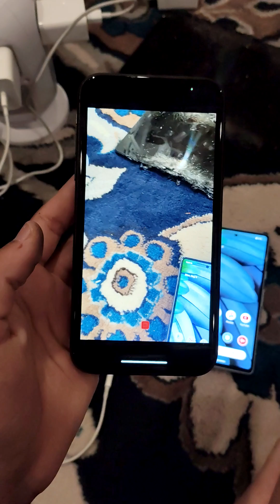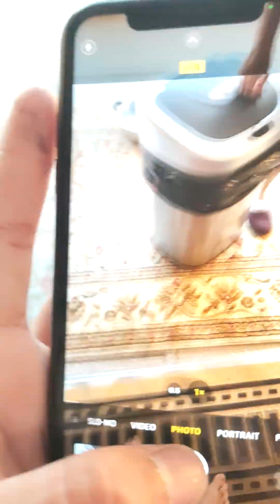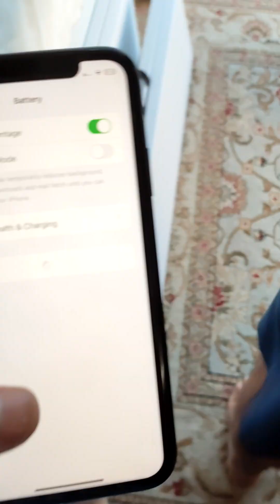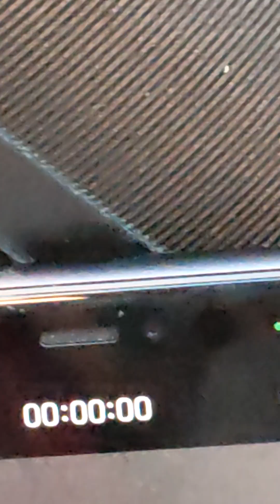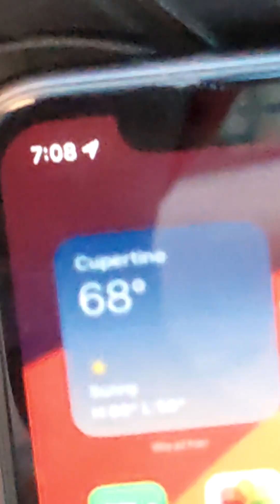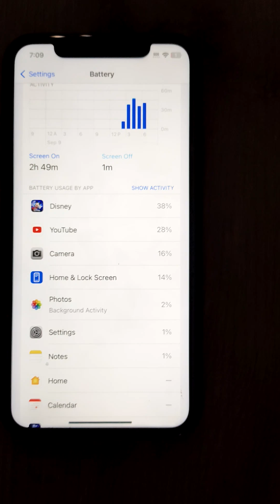September 9, 2024